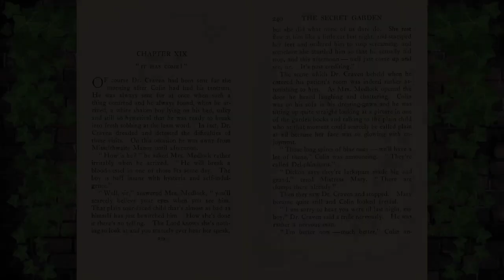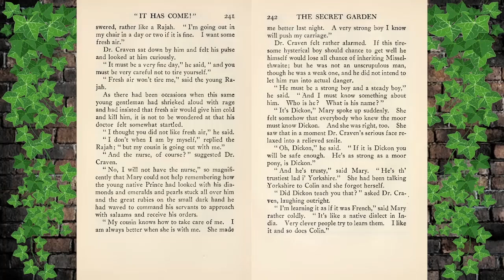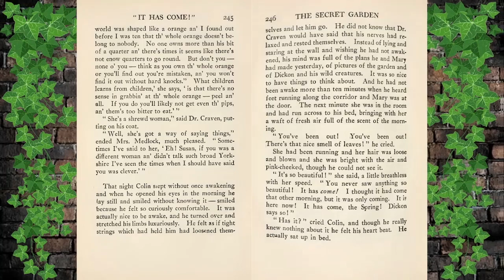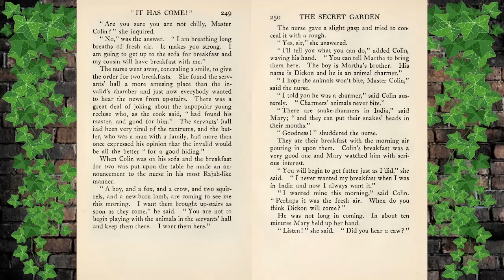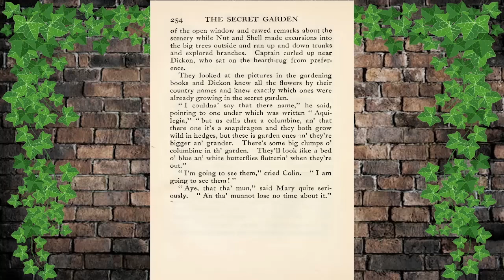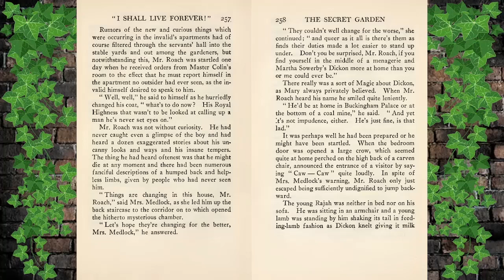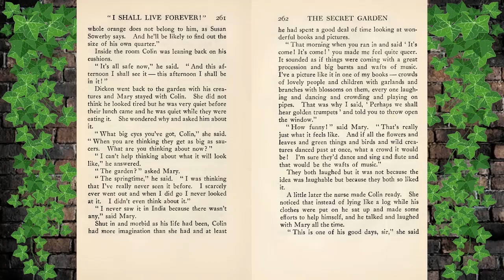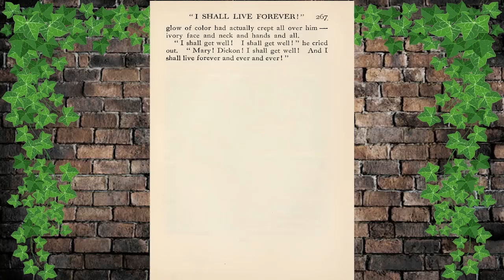"The Secret Garden" Chapters 19, 20 by Frances Hodgson Burnett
Chapter 19- "It Has Come!"
Chapter 20- "I Shall Live Forever!"

"The Secret Garden" is a classic novel written by Frances Hodgson Burnett, first published in 1911. It tells the story of Mary Lennox, a spoiled and lonely girl who is orphaned and sent to live with her uncle, Archibald Craven, in his gloomy and mysterious estate, Misselthwaite Manor, on the Yorkshire moors.

Mary is a disagreeable and neglected child, having grown up in India with indifferent parents. She is initially met with hostility from the household staff and her cousin Colin, who is confined to his bed due to a mysterious illness. Mary's life takes a significant turn when she discovers a hidden, neglected garden on the estate grounds, which has been locked and abandoned for years. This discovery becomes a central theme of the novel, symbolizing the growth and transformation of the characters and the healing power of nature.

With the help of a local boy named Dickon and her own determination, Mary begins to restore the garden to its former glory. As she spends more time outside and tends to the garden, Mary undergoes a remarkable transformation. She becomes healthier, happier, and more compassionate, shedding her earlier spoiled demeanor. Mary's newfound vitality and the magic of the garden start to influence those around her.

The story also delves into the lives of other characters in the manor, particularly her cousin Colin. Mary and Dickon introduce Colin to the garden, and he, too, experiences a remarkable improvement in his health and attitude. The novel explores themes of the healing power of nature, the importance of positive human connections, and the transformative effect of nurturing both the land and one's own soul.

The theme of the secret garden is not limited to the physical garden itself but extends to the emotional and psychological growth of the characters. As they nurture the garden, they also nurture themselves and each other, learning valuable lessons about friendship, empathy, and the potential for change and renewal.

The novel is also rich in symbolism. The locked garden represents the emotional barriers that the characters must overcome, while the blossoming flowers and the changing seasons reflect their personal growth and emotional development. The robin that Mary befriends becomes a symbol of hope and renewal, guiding her on her journey of self-discovery.

Ultimately, "The Secret Garden" is a heartwarming and uplifting story of transformation, both of the land and the human spirit. It celebrates the power of nature, the resilience of children, and the ability to find beauty and joy in unexpected places. Through Mary, Colin, and the magic of the garden, readers are reminded of the importance of connection, compassion, and the potential for renewal in even the most unlikely circumstances. This timeless tale continues to enchant readers of all ages, reminding us of the enduring power of hope, friendship, and the natural world.